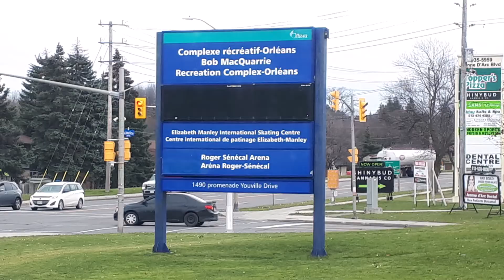Bob MacQurrie RC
I filmed this on Friday the 13th hopefully there is no bad luck . This place is a great recreation center in Orleans Ontario.